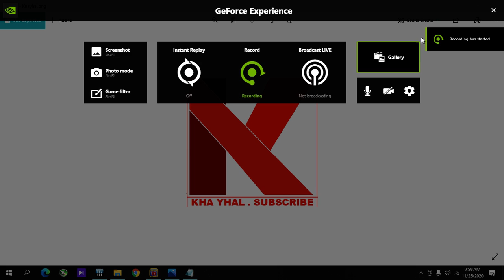Pokemon TCG online Code Hunter 3 Pack Edition 38